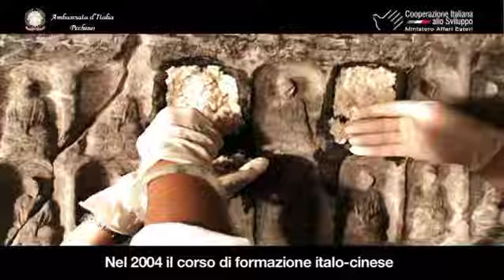Italia - Cina: Le Grotte di Longmen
Le Grotte di Longmen, sono un vero e proprio capolavoro naturale e sono situate nella zona meridionale di Luoyang, città storica e capitale cinese per 150 anni. Le Grotte hanno 1.500 anni e con il corso del tempo  sono state danneggiate per cause sia naturali che dovute all'uomo. Fondamentale è il ruolo dell'Italia che da qualche anno lavora in partnership con il governo cinese per il recupero e lo sviluppo di tecniche e competenze per la conservazione del sito.